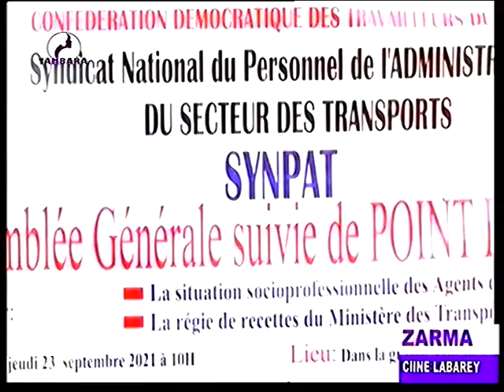JOURNAL EN ZARMA du 24 Septembre 2021 sur la télévision TAMBARA, le miroir de la femme Niamey Niger